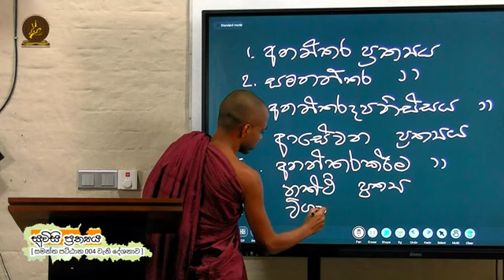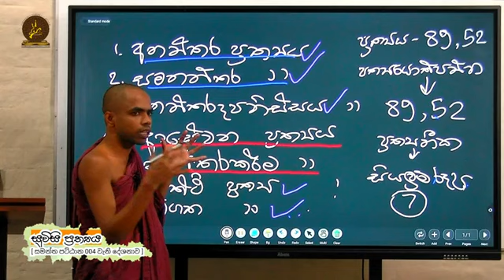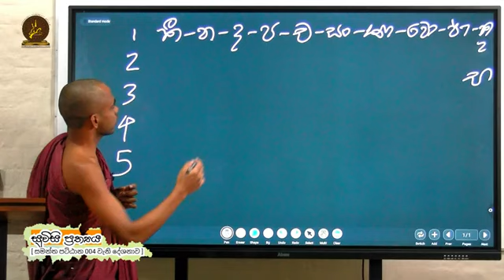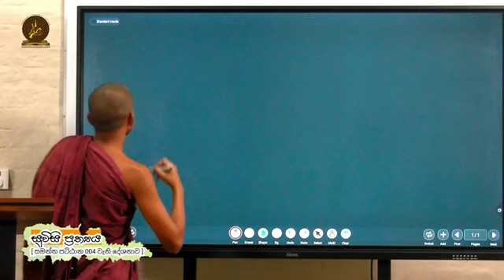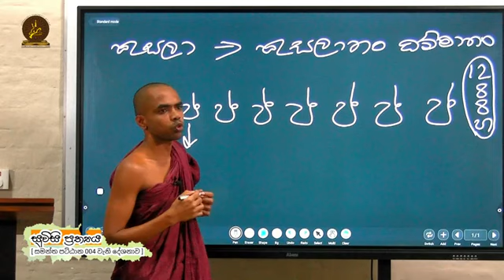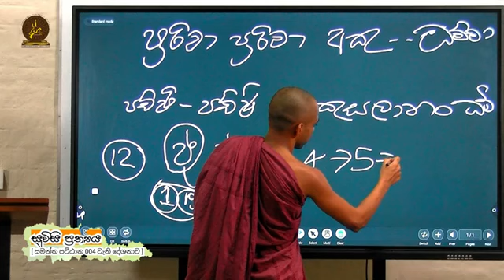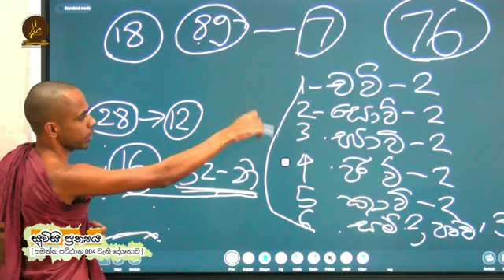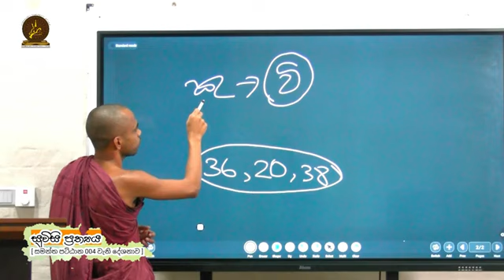දේශනා අංක (4)-1)~සූවිසි ප්‍රත්‍යය දේශනා මාලාව ~ අනන්තර ප්‍රත්‍යය පහදා දීම~Ven Deniyaye Upasama thero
පූජ්‍ය දෙනියායේ උපසම හිමි
ධර්ම දානය පිණිසයි.